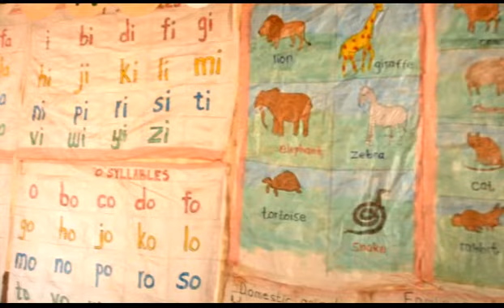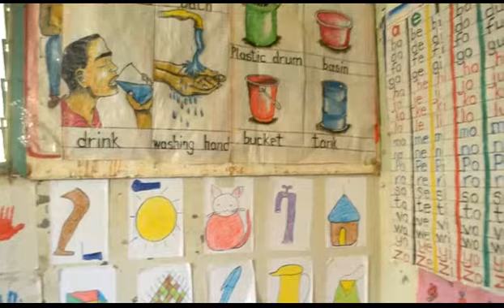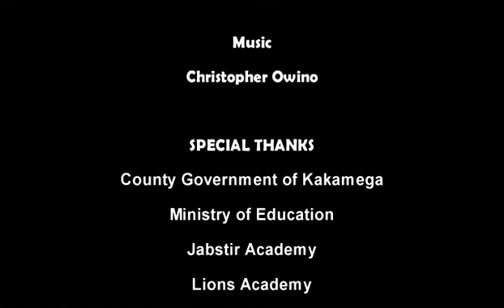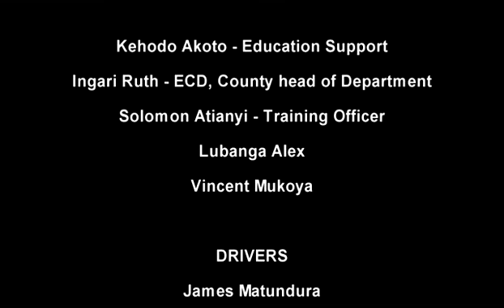Ministry of Education Documentary 2016